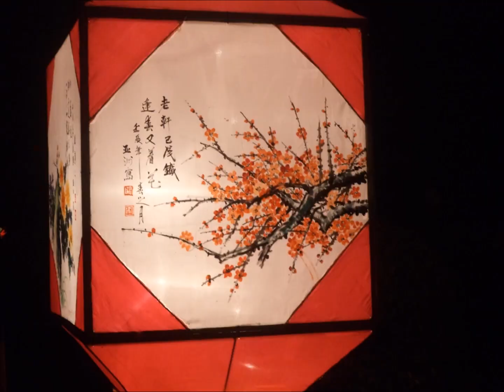Luoyang zoo, Lantern Festival at Luoyang Wangcheng Park and a show on 1-29-2012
by Ralph the Rat
and BR Dirt Photography

I took the pictures, but don't own the music.  Here is the link to the videos where the music came from.

   Most of the animals were being held outside the zoo or in special buildings.  The reason was because it was so cold and this was an old zoo.  I would go back later on and there was a dramatic change when I went back.  The second time you could see piles of building supplies near the zoo and new cages where once was concrete and metal bar cages.

    As night started you can see the park light up.  Lanterns made or bought by a whole bunch of different groups.  They were great to see and love the dragon and Monkey King lanterns.

Qiao would take us to a great show afterwards.  Can you guess which ones are not girls?  It was an awesome show and recommend if you are there to see it.

  I plan on putting the diary into a book format to raise money for additional classes and raise money for Florida Foster Care Program and One Million Words that brings schools supplies and food to low-income schools and orphanages in Asia.

From Travel Guide

Wangcheng Park

Covering an area of about 40 hectares (99 acres), Wangcheng Park is located on the northern side of Zhongzhou Road. It gained the name because of its location on Wangcheng, the site of the Capital City of Zhou Dynasty (11th century BC-221BC). Built in 1955, Wangcheng Park is the biggest comprehensive park in Luoyang city as well as in Henan Province. It is one of the best places to enjoy the beauty of the peony, especially during the annual Luoyang Peony Festival. The park is renowned for its cultural spots, such as the Ding, a bronze vessel from the Zhou Dynasty, Peony Garden and Hetu and Luoshu Tablet.

Standing in front of the gate, visitors will be awed by the structure's simplicity and dignity. With red walls and glazed tiles, the gate depicts the ancient architectural style of the city. Upon entering, guests will see a huge Ding symbolizing the power of the emperor in front of a stone screen. The vessel is a duplicate of the Zhou Dynasty Ding unearthed in Jin Village in Luoyang. Wangcheng Park consists of five scenic areas: the History and Culture area, the Peony Admiring Area, the Peony Culture Area, the Wangcheng Zoo and the Amusement Area.

History and Culture Area

The History and Culture Area is in the west of the Wangcheng Park. In this area, tourists will enjoy a journey to the Zhou Dynasty and Chinese Civilization. Here attractions such as the Jishengzhu Tablets, Shenyuantai Hall, Jicheng Hall, Zhou Memorial Pavilion and Mingdemen Gate will educate visitors in the architecture and culture of the ancient city. Each site reflects the glamour of Zhou Dynasty, Han Dynasty (206BC-220) and Tang Dynasty (618-907).

From Wikipedia.

The Lantern Festival (simplified Chinese: 元宵节; traditional Chinese: 元宵節; pinyin: Yuánxiāo jié), also called Shangyuan Festival (simplified Chinese: 上元节; traditional Chinese: 上元節; pinyin: Shàngyuán jié), is a Chinese traditional festival celebrated on the fifteenth day of the first month in the lunisolar Chinese calendar. Usually falling in February or early March on the Gregorian calendar, it marks the final day of the traditional Chinese New Year celebrations.[1] As early as the Western Han Dynasty (206 BCE–25 CE), it had become a festival with great significance.[2]

During the Lantern Festival, children go out at night carrying paper lanterns and solve riddles on the lanterns (traditional Chinese: 猜燈謎; simplified Chinese: 猜灯谜; pinyin: cāidēngmí).[3][4] In ancient times, the lanterns were fairly simple, and only the emperor and noblemen had large ornate ones.[5] In modern times, lanterns have been embellished with many complex designs.[4] For example, lanterns are now often made in the shape of animals. The lanterns can symbolize the people letting go of their past selves and getting new ones,[6] which they will let go of the next year. The lanterns are almost always red to symbolize good fortune.[7]

The festival acts as an Uposatha day on the Chinese calendar.[8][9] It should not be confused with the Mid-Autumn Festival; which is sometimes also known as the "Lantern Festival" in locations such as Indonesia, Malaysia, and Singapore.[2][10] Lantern Festivals have also become popular in Western countries, such as the Water Lantern Festival held in multiple locations in the United States.[11] In London, the Magical Lantern Festival is held annually